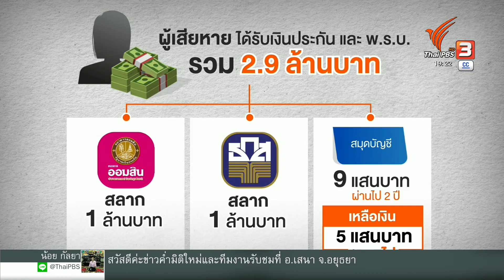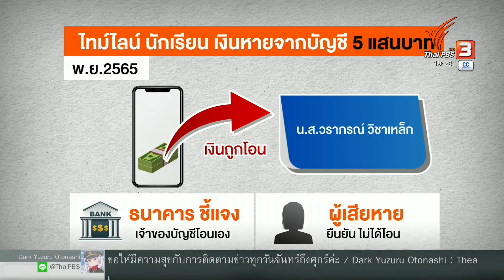ตรวจเส้นทางการเงิน-มือถือ นร.เงินเกลี้ยงบัญชี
ยังไม่ได้คำตอบว่าเงิน 500,000 บาทของนักเรียนหญิงชั้นม.4 ถูกโอนออกไปจนเกลี้ยงบัญชีได้อย่างไร เจ้าของบัญชียืนยันไม่ได้โอนให้ใคร ไม่เคยกดลิงก์ และไม่เคยรับสายคอลเซนเตอร์ แต่เงินถูกโอนไปยังบัญชีปลายทาง ที่เจ้าของบัญชีดังกล่าวยอมรับว่าเป็นคนรับจ้างเปิดบัญชีม้า